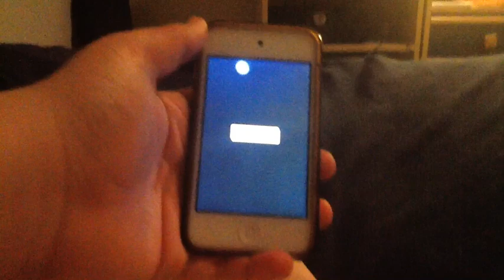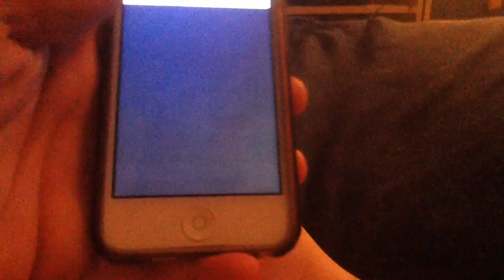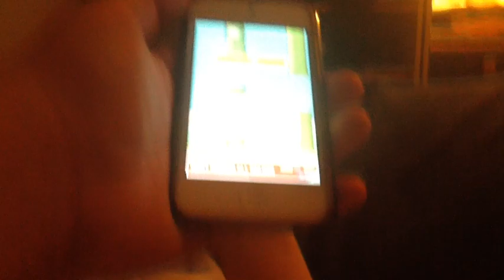Flappy Bird Rage Part One